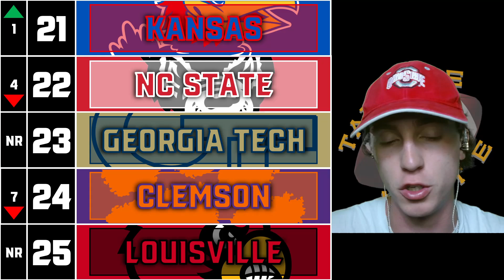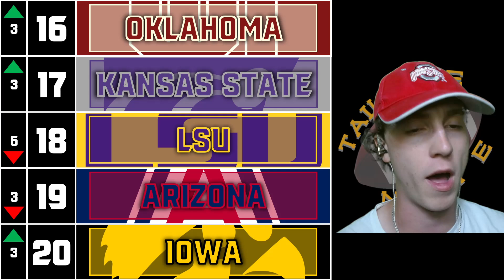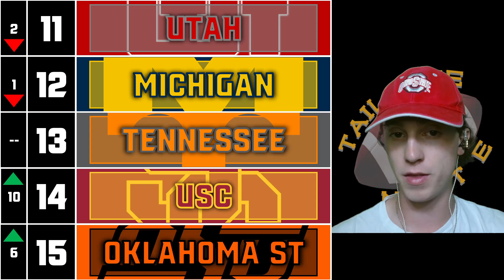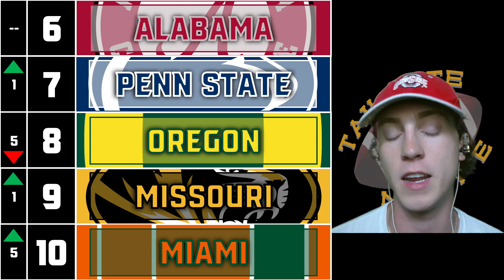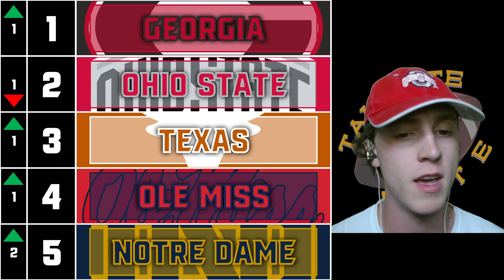2024 Week 2 Top 25 College Football